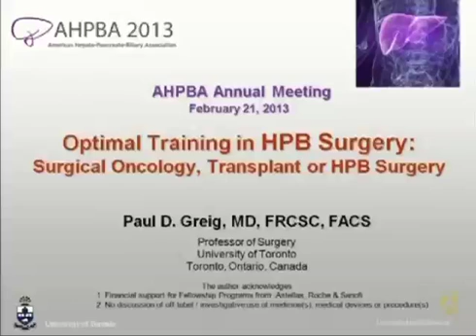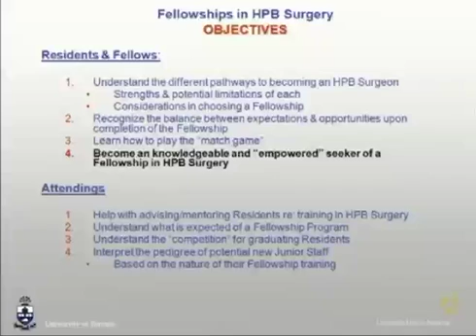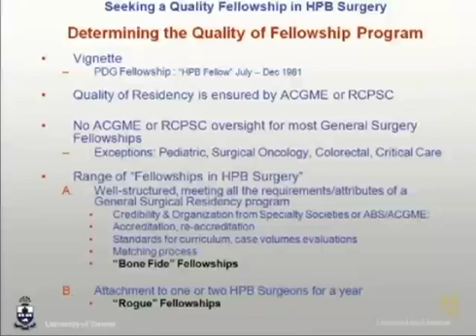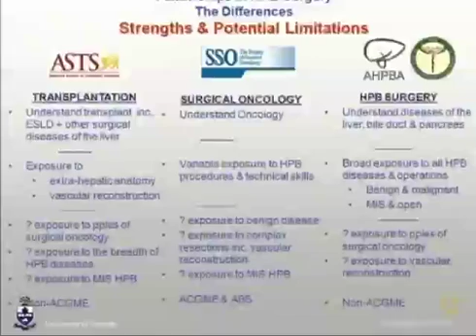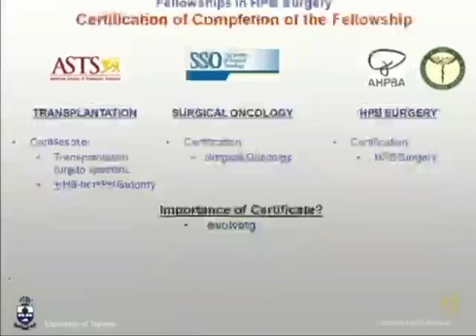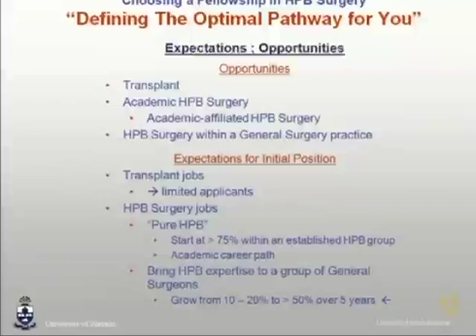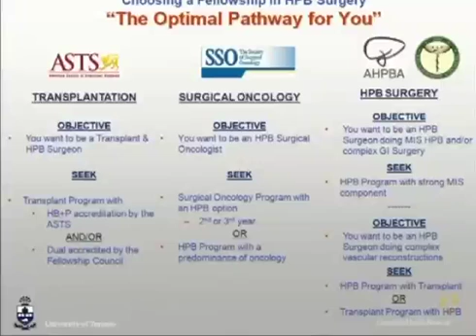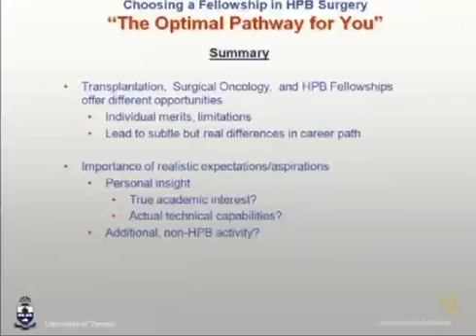Optimal Training in HPB SurgeryOptimal Training in HPB Surgery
"Optimal Training in HPB Surgery: Surgical Oncology, Transplant, or HPB Surgery?"
Presented by Paul Greig, MD, at the 2013 AHPBA Annual Meeting